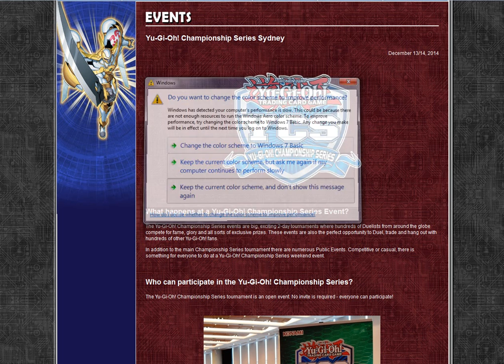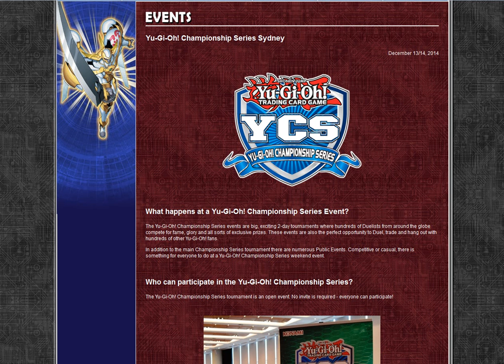[DCRS] Reason why I haven't been uploading as much this past month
In case you didn't watch a video and prefer to look at the description, the main point of this video is to explain that I've been busy since my last upload and I've been practicing for the upcoming YCS Sydney 2.

After YCS Sydney 2 I will be uploading frequently from then on, but as of right now I've been trying to figure out what to use for YCS Sydney 2.

Sorry for the absence of uploads, but there will be more videos to come after YCS Sydney 2